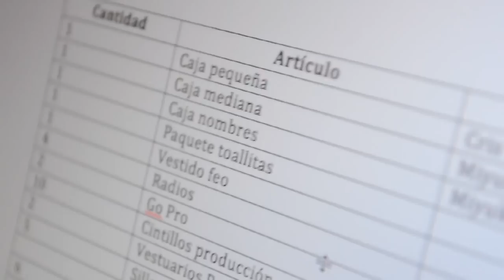Enma & Mar: La Propuesta (BEST WEDDING PROPOSAL EVER!!!) MUST SEE!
Hola, este es el video de la propuesta de Matrimonio que le hice a mi novia María del Mar Sáez Ortega. Aquí esta resumido la planeación, y un poco de lo que tuve que pasar junto a mis amigos, para poder llevar a cabo la sorpresa de el día más importante de mi vida… hasta mi boda.  ¡Gracias a todos por compartir nuestra felicidad!

AGRADECIMIENTOS:

Mercasid:
José Llano
Deysi Medina
Laura Alfonso
Marianne Eckhardt
Sandra Familia
María Peralta
Víctor Alonzo
Producción, Coordinación y Equipo Técnico Anfiteatro Nurin Sanlley
Antonio Sorribas (Audio Soluciones)
Noel Cumana (Mapping)
Zuleyma García

Ayuntamiento DN:
Sr. Roberto Salcedo
General Almanzar Martínez
Albeira Almonte

MIS AMIGOS:
Producción:
Miyuki Kasahara
Cristian Pérez
Estefany Piña
Benny Pérez (Presentador)
Jared Gómez (Presentador)

Asistentes de Producción y Concursantes:
Sofía Cabrera
Alan Pérez
Beatriz Santana
Isabel Ovalles
Katherine Reinoso
Miriam Ovales
Mario Valenzuela
Mariel Martínez
Natalia Ramírez

AGRADECIMIENTOS ESPECIALES:
Israel & Liz Ovalle
Perla Pérez Ovalles
Francisco Ovalle
Gnrl. Francisco Ovalle
Elías Caamaño
Jesús María Abreu
Mis Super Padres
Mis Super hermanos (Inma Tambn)
Mi Super Cuñado
Mi Super familia
Mi Super familia Española

Júpiter:
Teniente Coronel Portes
Manuel “Mony” Portes

Hilda Karina Abreu y Colegio Escuela Nueva
Daniela del Pino
Víctor Hernandez Photography
Yurisel Guerrero
Alberto Segura Then (imágenes aéreas parque de las luces)

Lugar y Fecha:
Brillante Navidad (Parque de las Luces)
Anfiteatro Nuryn Sanlley
Santo Domingo, República Dominicana
12-DIC-2014